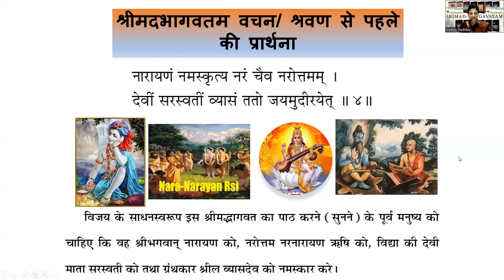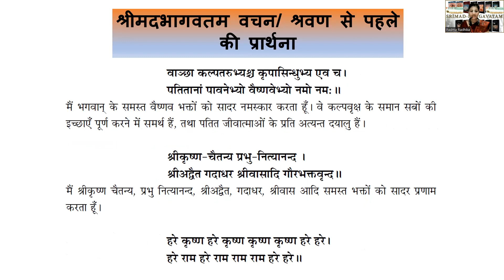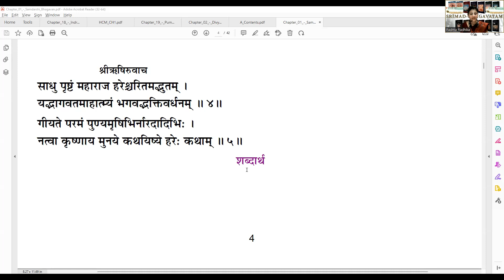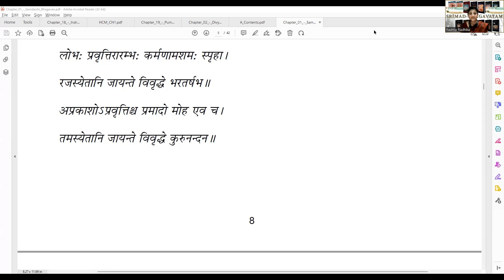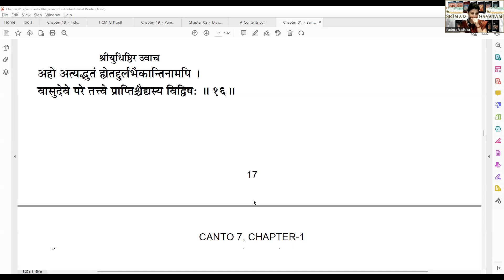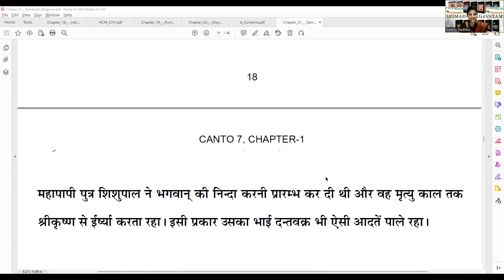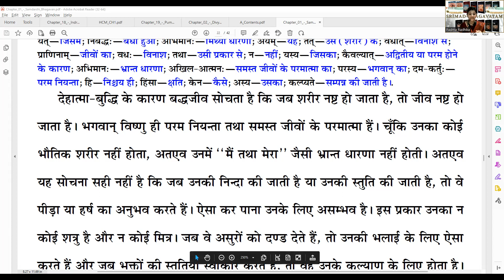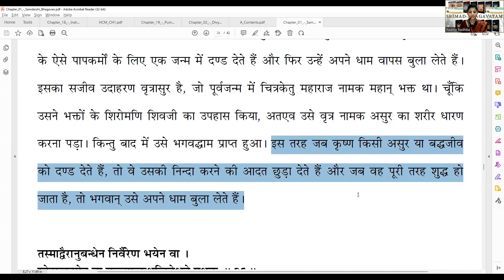श्रीमदभागवतम (Hindi) Session360 भगवान् पक्षपात करते हैं या समदर्शी हैं?Shisupala and Dantvakra story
स्कंध7-अध्याय 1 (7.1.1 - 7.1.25) समदर्शी भगवान् - Part 1